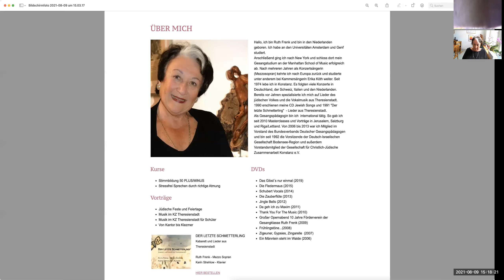Gesangselixier übertönt die Verwerfungen der jüdischen Gemeinschaft Deutschlands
Ruth Frenk, in den Niederlanden zur Welt gekommen als Tochter von Holocaustüberlebenden des Nazi-Konzentrationslagers Bergen-Belsen, ist eine Frau von Tatendrang und Rang, ein dynamisches Phänomen - fast schon aus der Zeit geschlagen. Als Grande Dame der Kultur ist sie unablässig unterwegs auf der Pirsch, organisiert und leitet seit fast 30 Jahren in Konstanz am Bodensee im Rahmen der Deutsch-Israelischen Gesellschaft (DIG) Politveranstaltungen, die das Verhältnis zwischen Deutschland und Israel zu klären bzw. zu verbessern helfen sollen. Die Mezzosopran-Konzertsängerin mit Ausbildungen in New York betätigt sich auf rhythmisch umgarnter Piste, um jenen Hauch seelischen Wohlbefindens in talentierte und gelehrige Gesangsschüler zu verankern, für die es überlebenswichtig ist, dass trotz Covid-Kalamitäten die Bühnenwelt nicht untergeht. Sie weiss um die Bedeutsamkeit technologischer Fertigkeiten, nutzt sie im Alltag, ohne zu Murren. Natürlich entbehrt sie, wie auch ihre künstlerisch im Gesang Unterwiesenen, der Unmittelbarkeit der Begegnung, wo Mimik und Gestik das Atmosphärische erst recht bedeutungsschwanger anreichern. Gleichwohl: die Nutzung von Optionen wie Zoom etc., die aus Verlegenheit echter Begegnungen nunmehr aus ihrem Dornröschen-Dasein erwacht sind und von breitesten Schichten als digitale Ultima Ratio brutal abgehalfteter echter Zusammenkünfte in praktisch allen Gesellschaftsschichten in den Berufs- und Alltag integriert worden sind, sind ihr geläufig geworden. Wenn sie allerdings den Blick auf die innere Verbindungslinie mit dem von ihr stark ans Herzen gewachsene Israel schweifen lässt, muss sie leidvoll anerkennen: in einem gewissen zarten Alter entbehrt man im quasi einzigen Land, das für eine Auswanderung in Frage käme, jenes kostbaren Beziehungsnetzes, der für ihre Seele Frischluftzufuhr bedeutet. Ruth Frenk ist im heimatlichen Hafen von Konstanz Anlaufstelle und ein offenes Erklärungshandbuch für so manche Anfragen, die selbst von der politischen Warte an sie gerichtet werden. Als Einzelperson verfügt sie fast schon über den Nimbus einer Institution. So verbindend als indirekte Leitstelle sie auch sein mag, ihre dezidierten Meinungen hat sie nicht an der Garderobe abgegeben - anders vielleicht als amtlich besoldete "Berufsjuden", die die Geschicke der numerisch konstant schrumpfenden jüdischen  Gemeinschaft in Deutschland lenken. Sie nimmt kein Blatt vor den Mund, wenn es um Unvereinbarkeiten im innerjüdischen Dialog geht oder um die wenig rosige Zukunft der Juden Deutschlands. Untrügliches Zeichen, dass man es sich im heimelig und überschaubaren Konstanz bequem machen konnte, ist das Verharren an Ort und Stelle. Ruth Frenk blieb es zum Glück erspart, Zeugin physischer Attacken gegen sie als Jüdin zu werden. Trotzdem umschleiert ihr Herz ein mulmiges Gefühl: ihren schmucken und unübersehbaren Chanukka-Leuchter, ein väterliches Erbstück, stellt sie während des 8-tägigen Lichterfests im Dezember nicht mehr ins Fenster ihrer Altstadtwohnung. Dies hat schon jemanden veranlasst, konkret nachzufragen, ob sie überhaupt noch an Ort und Stelle wohnhaft sei. Frenks Übersicht über bald 50 Jahre Bestand der dank sowjetischen Kontingentflüchtlingen in den 90er Jahren wieder in bedeutsamer Anzahl entstandenen jüdischen Gemeinden in Deutschland ist erheblich. Doch wenn sie einen Blick in die Zukunft der jüdischen Glaubensgemeinschaft wagt, wähnt sie sich in der Verzagtheit. Was allerdings die Grande Dame mit dem eleganten, von klarem Geist und gewitzter Rhetorik durchdrungenen Auftreten im Alltag oder im kulturellen Engagement sich keineswegs anmerken lässt.

© (2021) Pressebüro Infogold
Ronaldo Goldberger, Freier Journalist BR